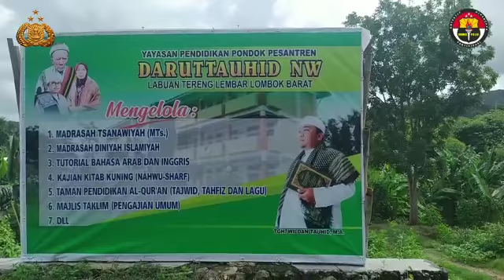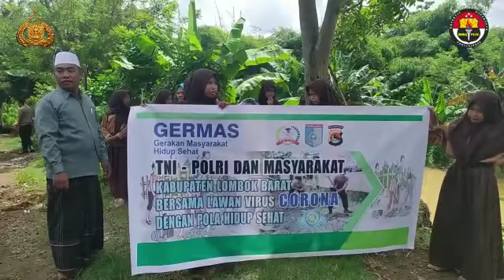Cegah Virus Corona Dengan Cara Hidup Sehat, Bersih dan Tetap Berolahraga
Bersama TNI - Polri dan Masyarakat Cegah Koroma